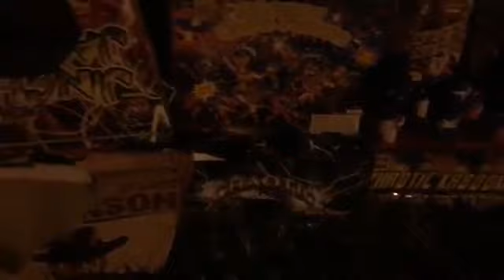Small pre July 4th fireworks celebration (featuring Pimpdaddee28!) READ description!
Livestream of the collaboration between two crazy pyro.

This video kicks off a whole long weekend of fireworks fun celebrations as I prepare and get warmed up for the Independence Day show! I light off small .

From not thinking that I wasn't going to do anything this year to what we got here we are, after a long fun filled weekend of tons of pyro mayhem here is the main .

Videos of Fireworks Mayhem that me and friends had done over the years.